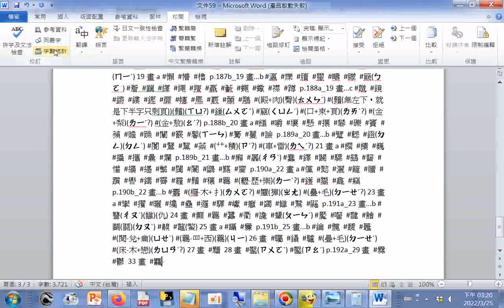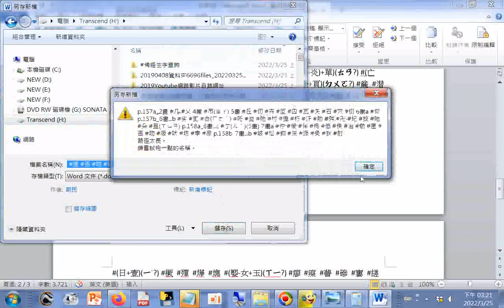Word文書處理操作實況 認識探索多種功能按鈕+字數統計 20220325A#分享